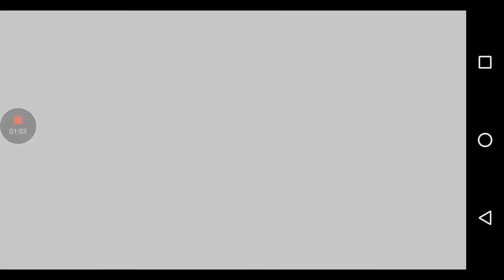Max Payne Mobile. Фёдор смотрит. Ох уж эта ухмылка)